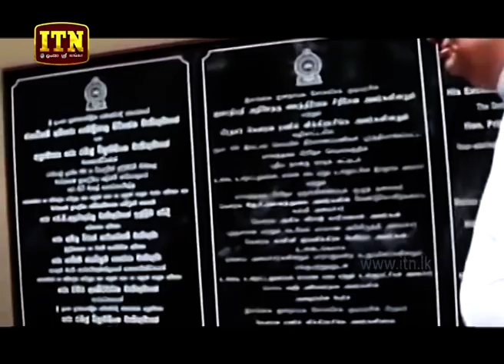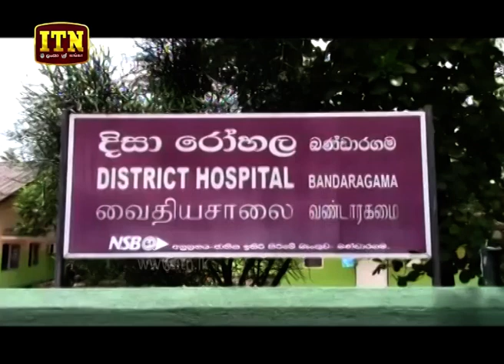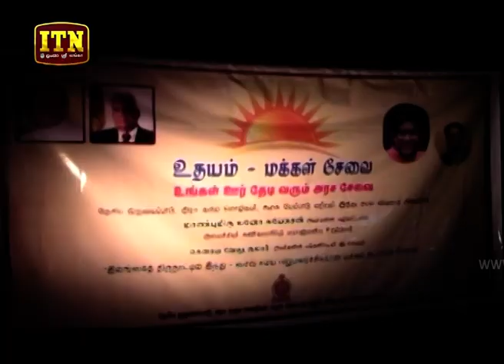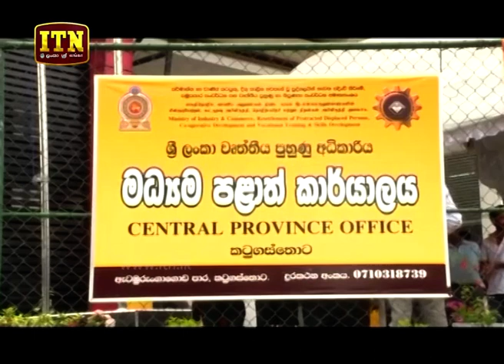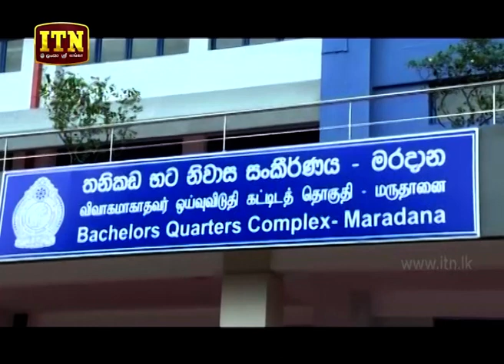ITN News 2019-08-18 | 06.30 PM